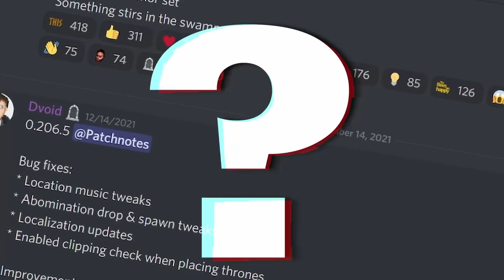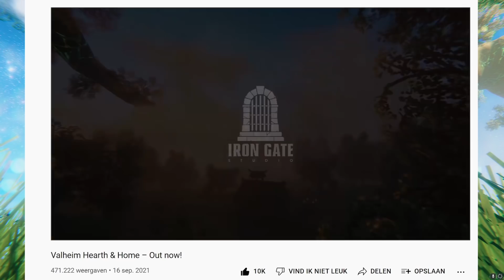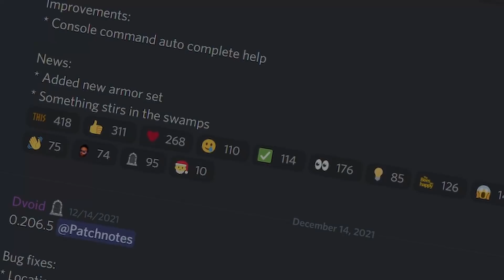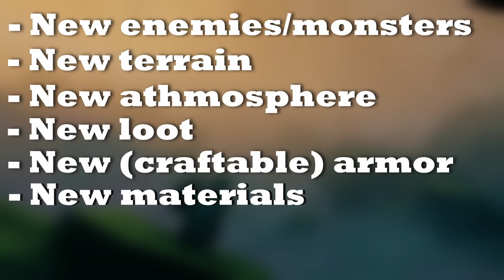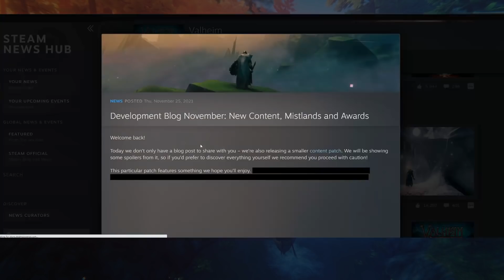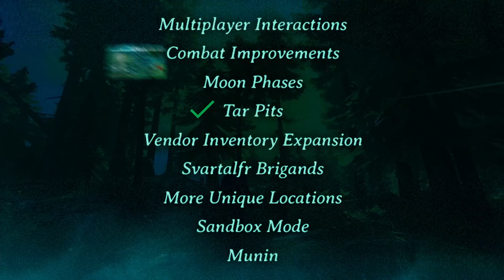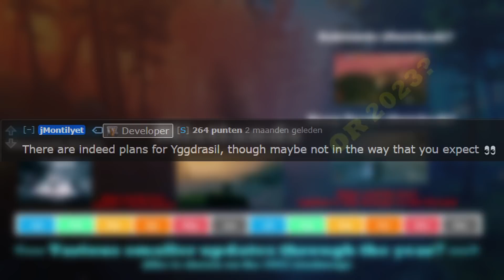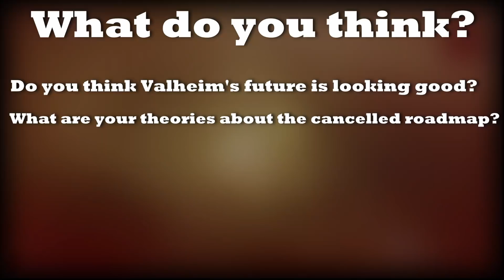The Future Of Valheim, Is It Looking BAD or GOOD?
In this video we go over the future of 2021's biggest gaming hit, Valheim. Valheim sold millions of copies, is a super popular survival game and as the result of that has amassed a huge fan base. How is the future looking for Valheim? Should we be worried? Will it follow the same trend it had in 2021: a lack of new content? Or is it looking bright and is 2022 going to give us a  lot of exciting content?